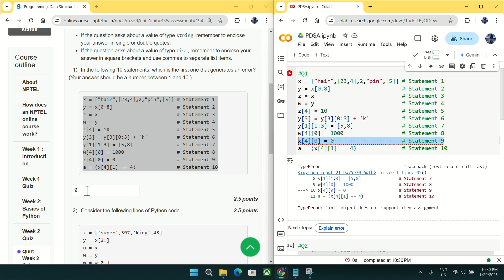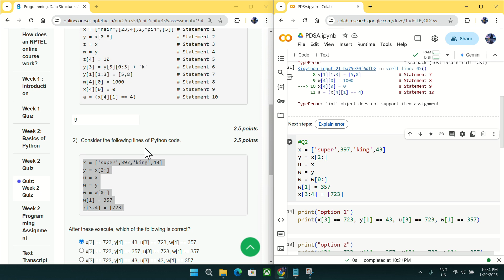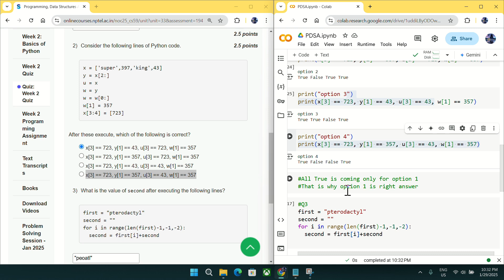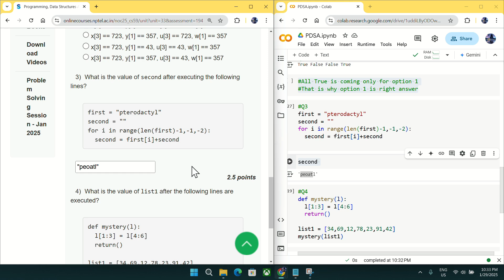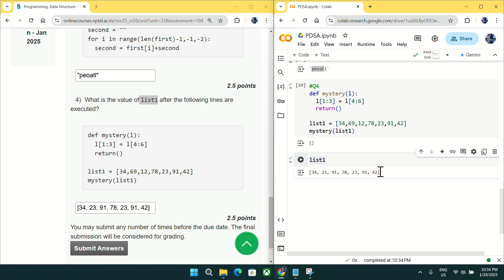NPTEL: Programming , Data Structures and Algorithms Using Python Week 2 Quiz answer with proof(100%)